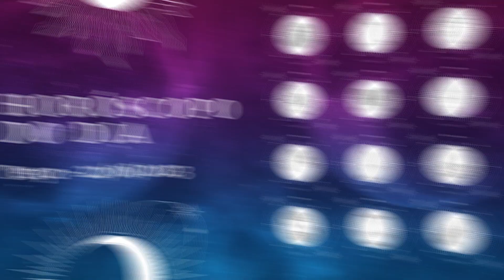Horóscopo 2023: confira a previsão de hoje (22/08) para seu signo